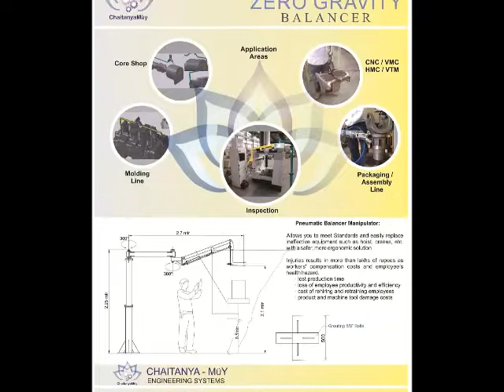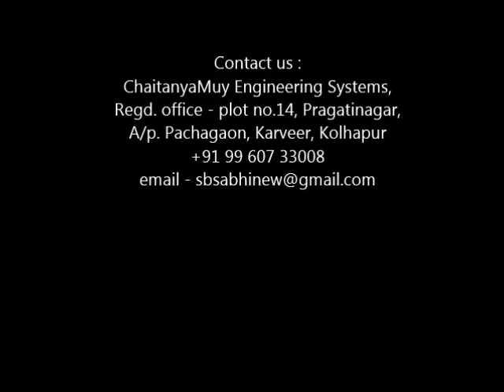ChaitanyaMuy Industrial Pneumatic Manipulators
Fast and Precise Handling.
Fail safe operation insuring operator safety.
Serrated clamping shoes ensures firm gripping.
Easy operation and saves operator from hazardous fumes and burning flames.
Prevents Physical Illnesses, Fatigue, Stress level, etc..

ChaitanyaMuy Engineering Systems , Kolhapur MS 091+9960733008